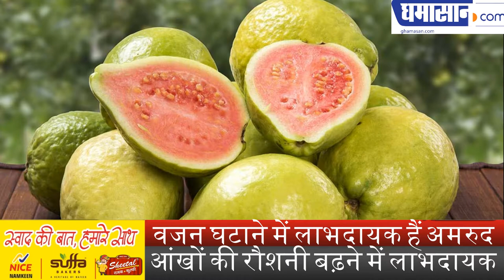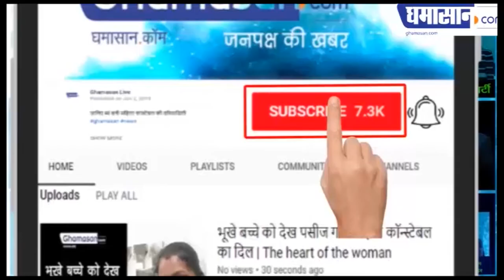Indian Idol 11 : Street Dancer 3D Special । Varun Dhawan, Shraddha Kapoor | Sunny Hindustani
Street Dancer 3D के promotion के लिए आए Shraddha - Varun,
Varun Dhawan ने की Mithun Da की मिमिक्री